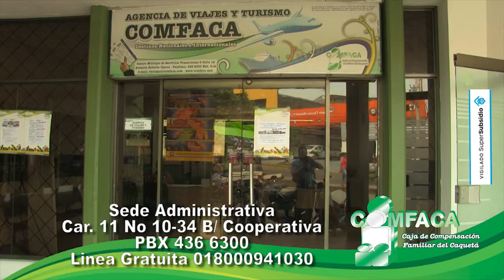LA ESE FABIO JARAMILLO HACE GESTIONES PARA CONSEGUIR LOS MÉDICOS QUE HACEN FALTA